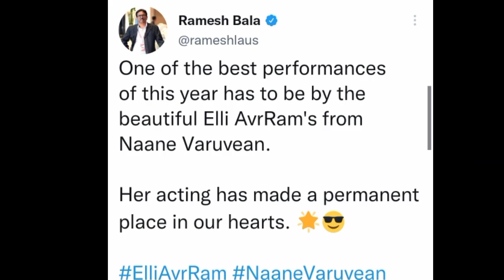NaaneVaruven Lead | Dhanush | Trending Topics